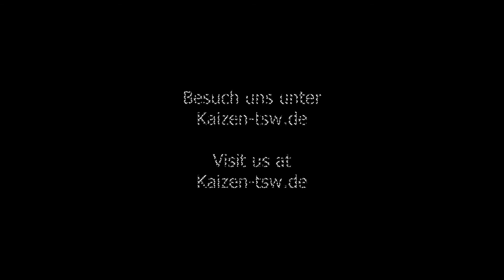ChaoticJ macht Missionen - Aufklärung des Todes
ChaoticJ macht Missionen.
Heute: Aufklärung des Todes
Zu erhalten von: Iorgu
Karte: Belagertes Farmland
Koordinaten: 991, 1077